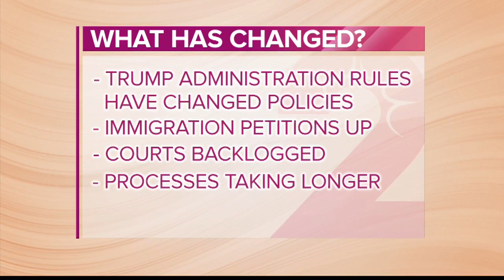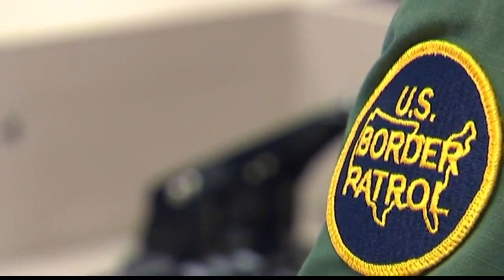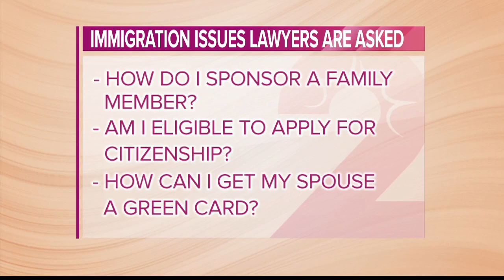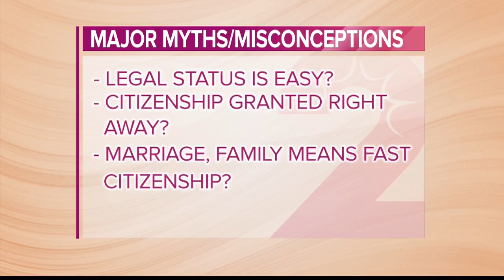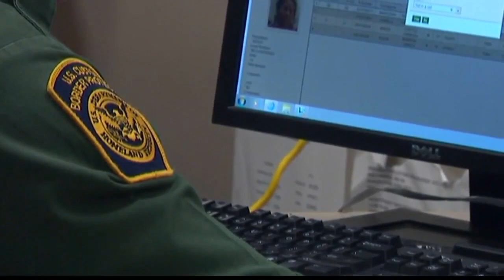Law Week: Immigration and Your Legal Rights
It's an issue that's been making headlines lately. Immigration has been a hot topic, but a lot has changed since the presidential election. What are your legal rights? Clare Hanusz, owner and founder of Aloha Immigration, joined Take2 to talk about it.